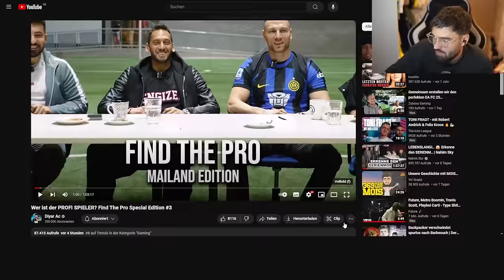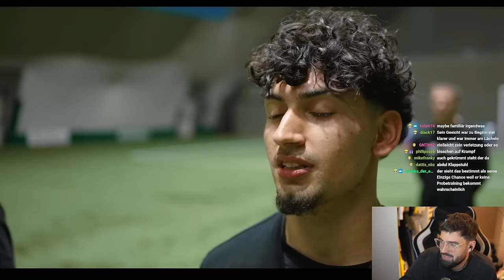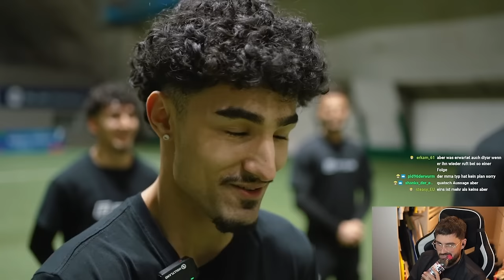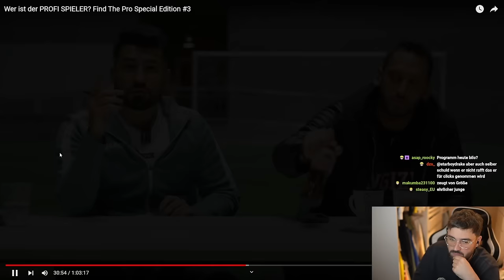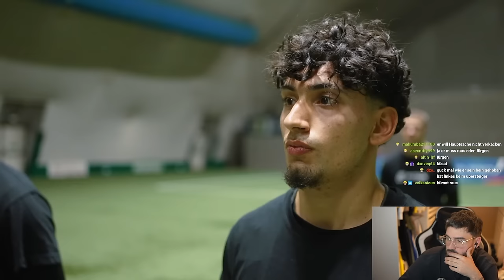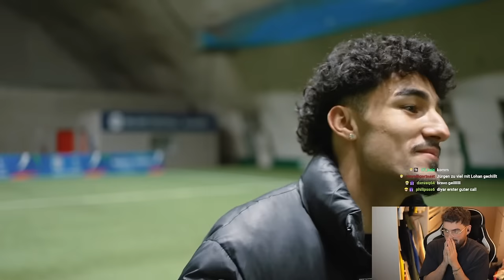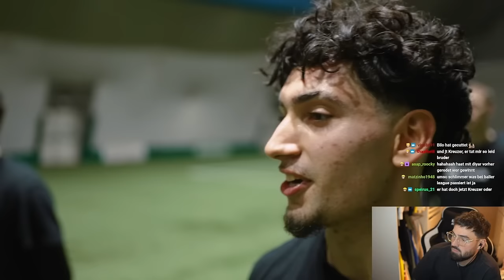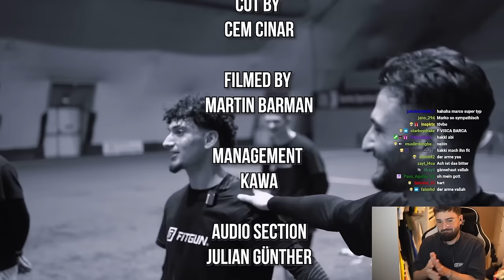QUALITATIV MIT ABSTAND DIE BESTE FOLGE! Bilo reagiert auf Find The Pro Special Edition #3